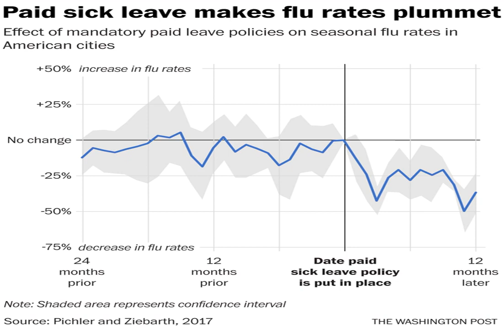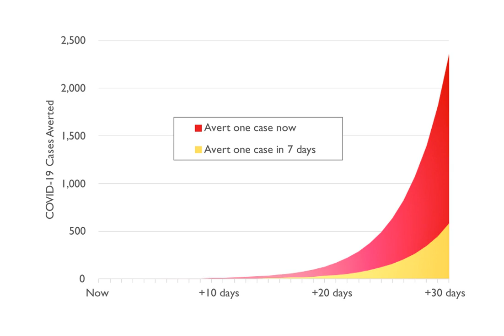Coronavirus cases worldwide top 10 million with nearly half a million deaths — and 25% are in the US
The number of confirmed coronavirus cases worldwide surpassed 10 million Sunday, with the U.S. leading the way, according to data collected by Johns Hopkins University.